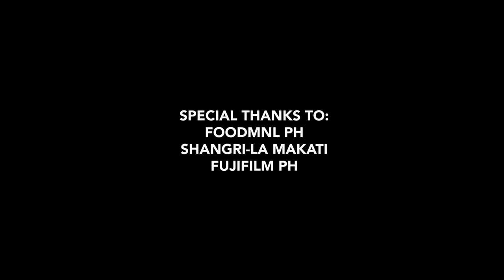Fujifilm X-T4 - A BEAST CAMERA FOR VLOGGERS!?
So we had the chance to test this bad boy out!! With only a few minutes to spare and bad lighting! lol.

This sequence was inspired by James Matthews x Daniel Schiffer x Peter McKinnon!

Hope you don't bash me for the raw vlog lol! I will be uploading a video abut this camera soon! (if ever fuji lends us one)